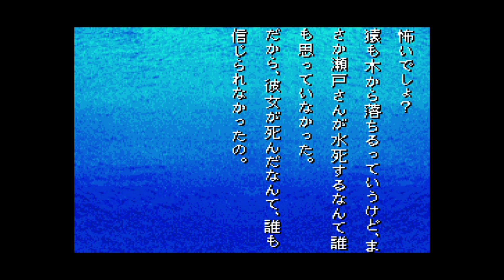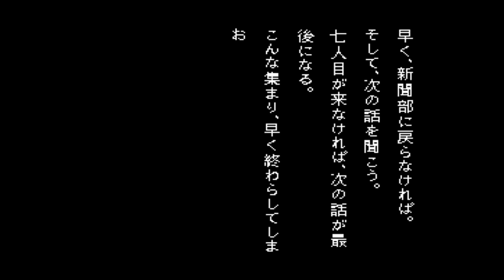◆学校であった怖い話 実況プレイ◆part26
▽ 1995年発売のSFCソフト『学校であった怖い話』の実況プレイ。（プレイ自体はWiiUのバチャコンです）

この回怖かった…
スーファミだからって、侮らない方がいいですよ。